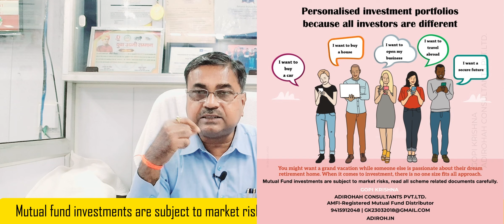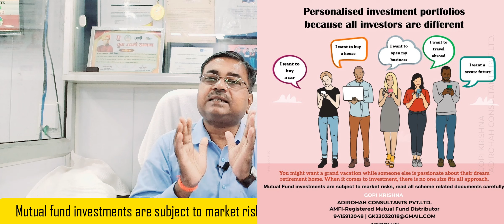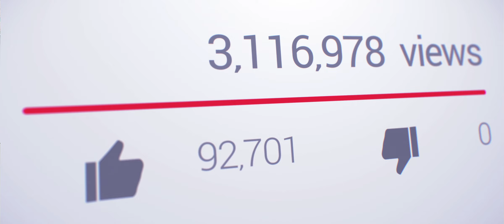SIP से कितने प्रकार के लक्ष्य प्राप्त किए जा सकते है | How many goals fulfilled from SIP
Description :-
in this video I have discussed that How many goals fulfilled from SIP

Yours Queries: 👇
SIP से कितने प्रकार के लक्ष्य प्राप्त किए जा सकते है
How many goals fulfilled from SIP
sip से लक्ष्य कैसे पूरा करे
How to achieve goal from sip
Mutual funds से लक्ष्य कैसे पूरा करे
How to achieve goal from mutual funds
क्या sip से करोड़पति बन सकते है
Can we become crorepati from sip
क्या mutual funds से करोड़पति बन सकते है
Can we become crorepati from mutual funds
Sip कहा से शुरू करें
Where to start sip
Mutual funds में निवेश कहा से करें
Where to start investment in sip

Financial With Gopi Krishna: NEXT VIDEO { Mutual Funda निवेश में Tax कैसे बचाएं 2024 👇 }

Any Queries.